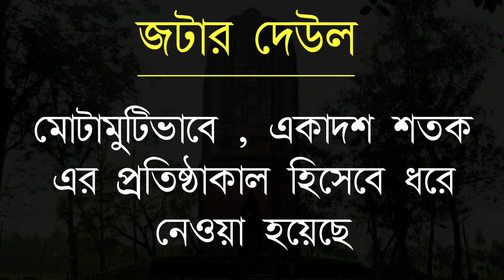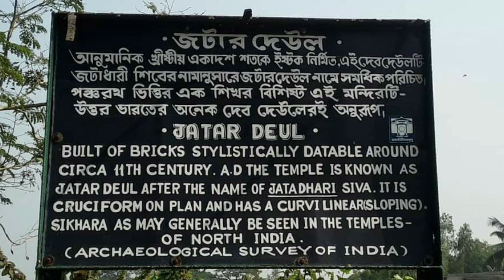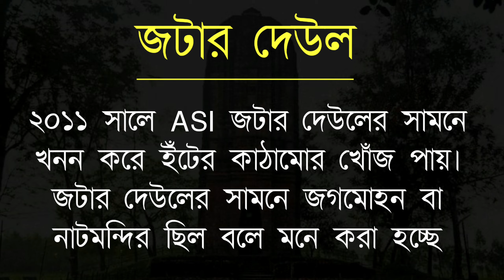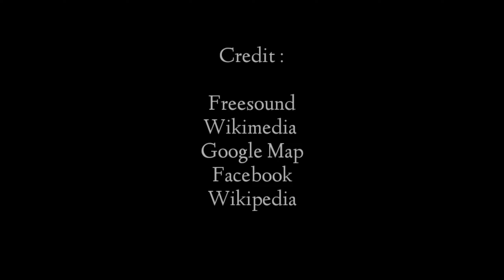জটার দেউল , দক্ষিণ চব্বিশ পরগনা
জটার দেউল :
《 ASI Protected ( N-WB-6 ) 》
দক্ষিণ ২৪ পরগণা জেলার মথুরাপুর ব্লকের মনি নদীর তীরে অবস্থিত জটার দেউল।
ইঁটের তৈরী পুবমুখী রেখ দেউল।
সুন্দরবনের জঙ্গল পরিষ্কার করার সময় ১৮৬৮ সালে খুঁজে পাওয়া গেছিল এই জটার দেউল
১৮৭৫ সালে জটার দেউলের কাছে পাওয়া গিয়েছিল সংস্কৃত ভাষার একটি তাম্রশাসন । সেই অনুযায়ী রাজা জয়ন্তচন্দ্র ৮৯৭ শকাব্দ বা ৯৭৫ খ্রিস্টাব্দে এটি প্রতিষ্ঠা করেন ।
কারও মতে , এটি যশোরের শাসক প্রতাপাদিত্যের বিজয়স্তম্ভ
কেউ বলেন , এটি দেবপালের সমসাময়িক ।
মোটামুটিভাবে , একাদশ শতক এর প্রতিষ্ঠাকাল হিসেবে ধরে নেওয়া হয়েছে ।
বর্তমানে শিবের পুজো হয় এখানে ।
তবে আগে এটি বৌদ্ধ মন্দির ছিল বলে মনে করা হয় ।
২০১১ সালে ASI জটার দেউলের সামনে খনন করে ইঁটের কাঠামোর খোঁজ পায়।
এটি জগমোহন বা নাটমন্দির বলে মনে করা হচ্ছে।